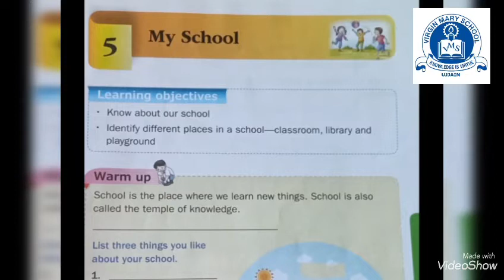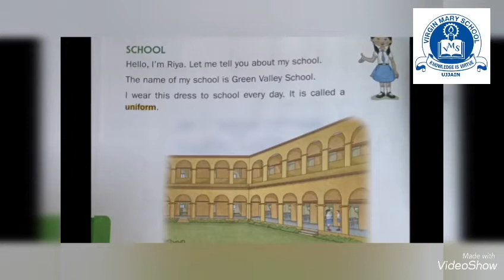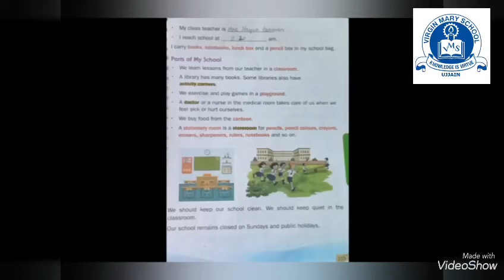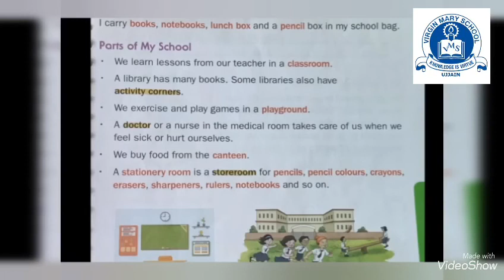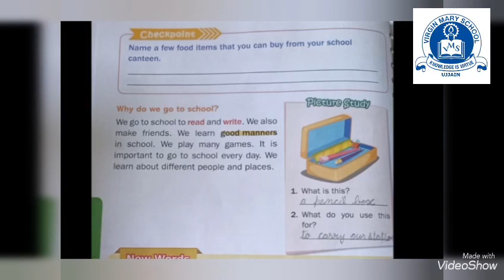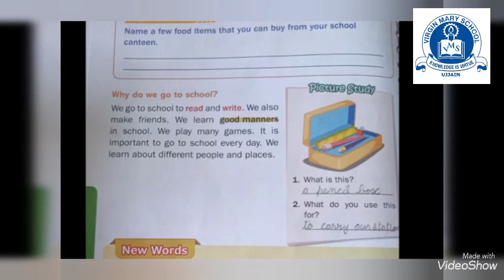My School Class 1 EVS Lesson 5